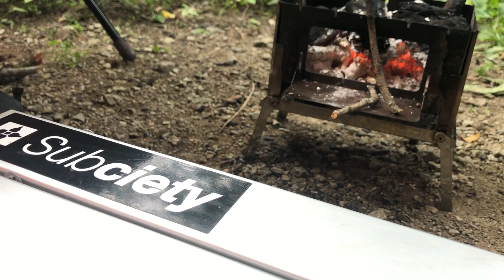【ソロキャンプ】笑's B6君でまったり焚火からの炭火焼鳥で晩酌。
昼間っからのんびり火を起こして晩酌。
念願の炭火で焼鳥をつまみながら、レモンサワーも。焚火の映像長めにしてますので、のんびり見て頂けたら幸いです。
今回実際にキャンプをしている目線を意識して撮影してみましたので、少しでもキャンプ気分を味わってもらえたらと思います。

HOBBY&LIFEとYouTubeチャンネルをはじめました。趣味のSUP、釣り、キャンプ、アウトドア料理などを中心にUPしています。

【Profile】
福岡出身、福岡在住、30歳
バイク⇨Kawasaki250TR
車⇨X-TRAIL2.0 20S 4WD
クロスバイク⇨MASI FIXED UNO RISER